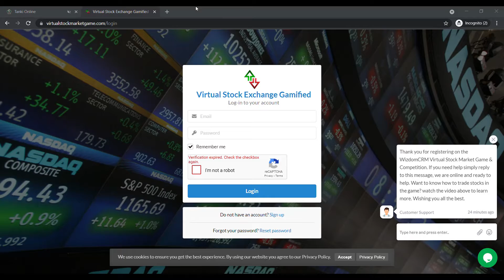Special Celebrity (Vavi) Spy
Hey guys sry about that part of the editing guys pls ignore it if possible pls. Vavi is Clan Name